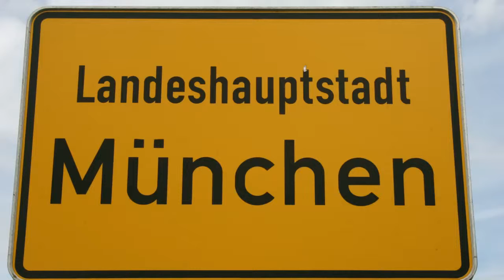Bayern und die Visegrád-Staaten - Desillusion Europa? Rede von Ondrej Benešík, Tschechische Republik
Konferenz in der Hanns-Seidel-Stiftung, am 26. Januar 2017
Ondrej Benešík  Vorsitzender des EU-Ausschusses der  Abgeordnetenkammer des Parlaments der Tschechischen Republik
Live recording by interpressmedia